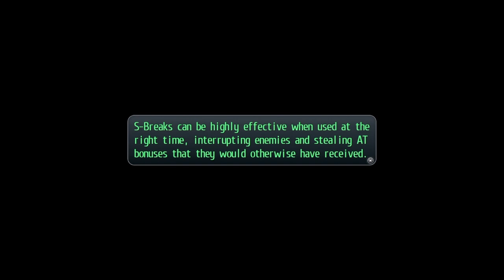The Legend Of Heroes: Trails Of Cold Steel Playthrough Part 25 - The Changing Of The Lamp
But what happens if I forgot the number? Would I have to fight the cat things? I kind of wanted to fight the cat things... Oh well.